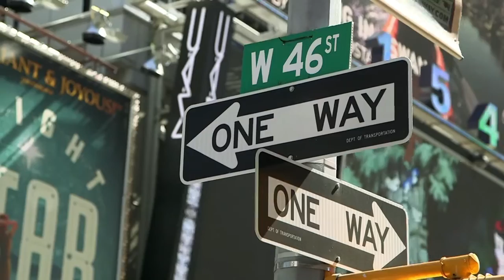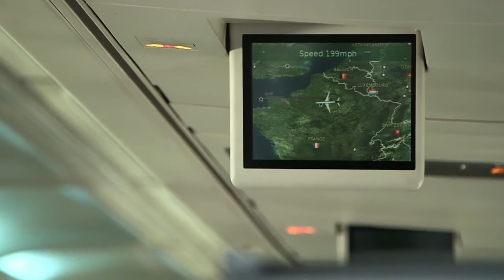04/06/2016 -TV5Monde VersionFrançaise - La Compagnie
Version Française présente La Compagnie et son chef étoilé Christophe Langrée. Focus sur une compagnie 100% classe affaires.